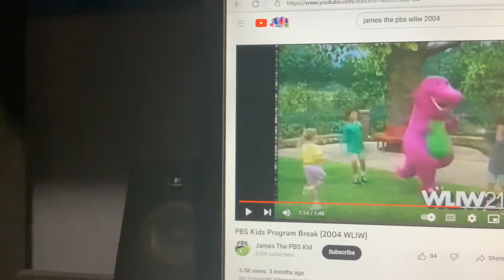Barney & Friends PBS